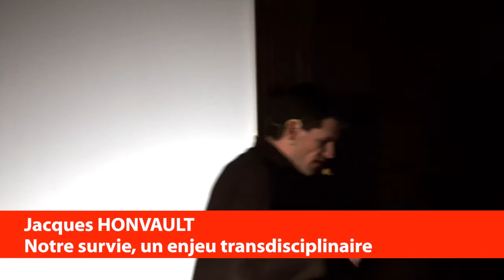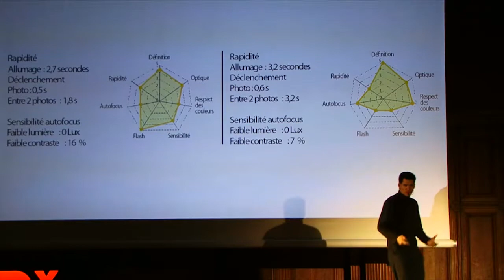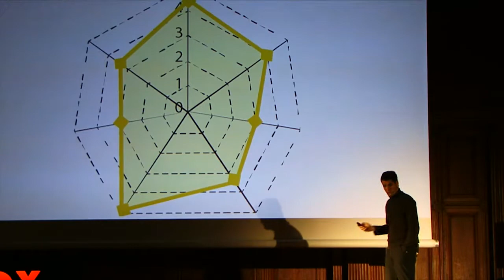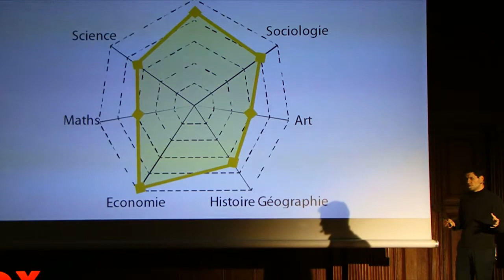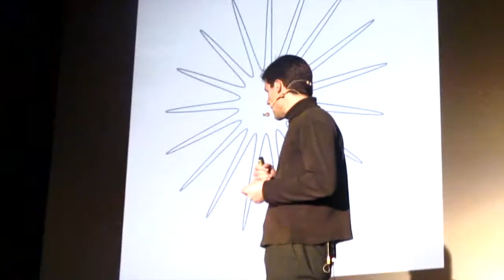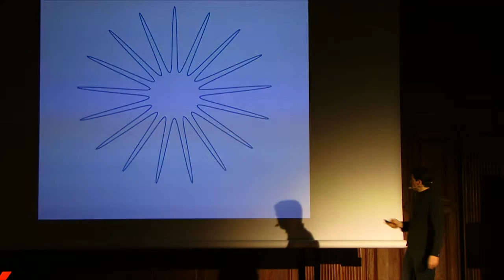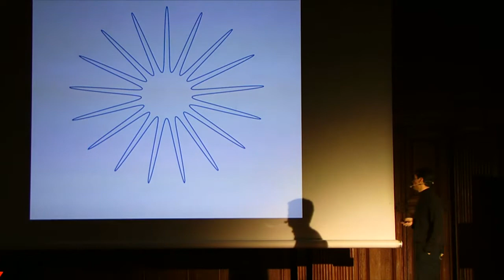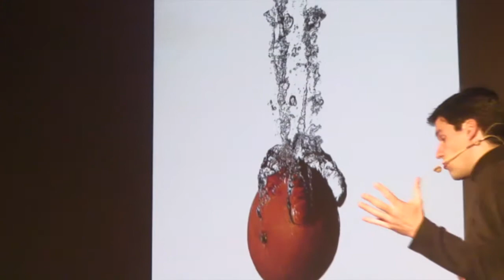TEDxPlaceDuCapitole - Jacques Honvault - Notre survie, un enjeu transdisciplinaire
Ancien ingénieur de l'industrie automobile reconvertit dans l'Art
Jacques Honvault est devenu artiste ingénieur. Ses photographies et installations apportent un regard amusé et décalé sur la société.